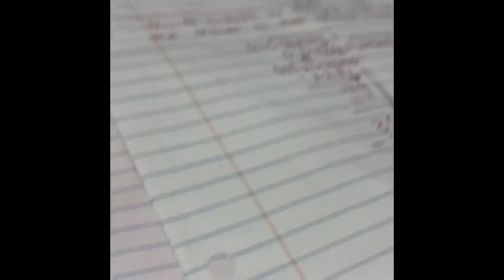SHORT VLOG/COLLEGE WITH A SERVICE DOG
In this short vlog me , my best friend Jackie and Oreo the service dog take the nyc subway to our college campus , go to the dog park and go on a adventure to try and meet Doja Cat.